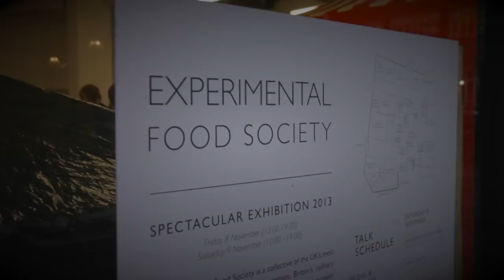BBC Good Food Show Life Size Giant Cakes | by Connie Viney Cakes London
Check out Connie Viney's latest cake projects, including a life size gingerbread house for the BBC Good Food Show, a mechanical moving birthday cake and and an 8 foot 'walk-in' wedding cake!

For more information about Connie Viney's larger than life cake creations, check out her

Video by Filip Tulak & Kasia Prus

Connie Viney Cakes would like to say a massive thanks to Fee Fee La Fou Enterprises for allowing us to film their beautiful shop and birthday party.  We went away feeling very inspired indeed!  A big thanks also goes to New World Cookers for sponsoring the video- without you guys none of this would have been possible.